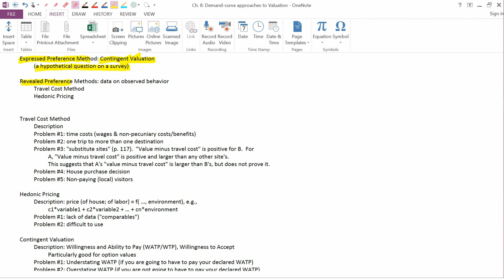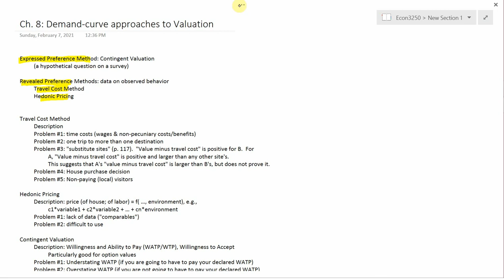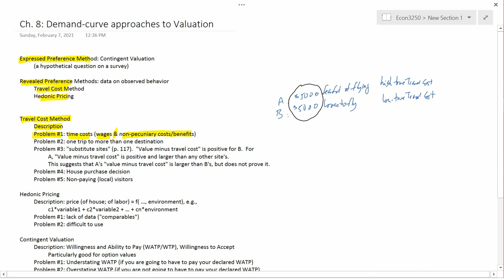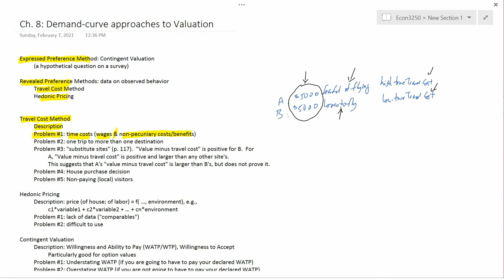Ch.8: Demand Approaches & Introduction to the Travel Cost Method